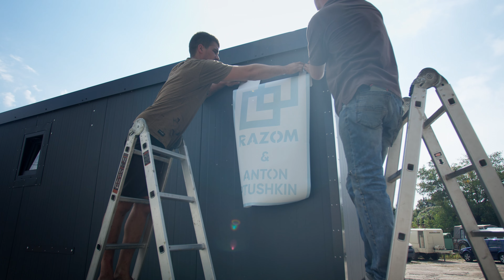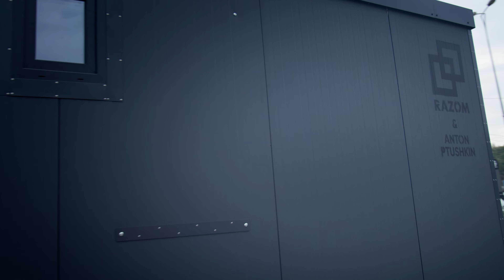Shilds pralni v1